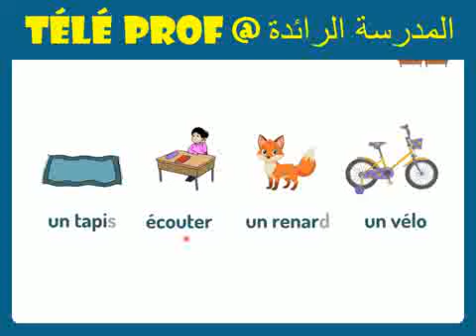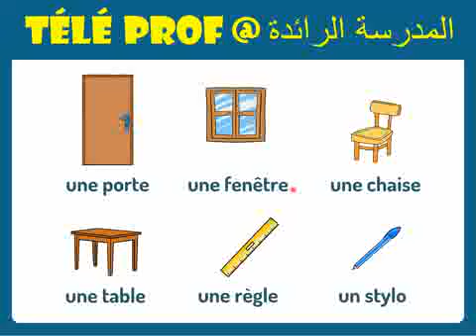المدرسة الرائدة|اللغة الفرنسية| الحصة 1| الأسبوع 2 | المستوى الثاني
مرحباً بكم في قنوات المدرسة الرائدة التعليمية TéléProf ، المخصصة لتلاميذ المرحلة الابتدائية! هنا تجدون دروساً، تمارين، ونصائح تعليمية لتسهيل الفهم والنجاح.

هدفنا هو تقديم أفضل دعم تعليمي للتلاميذ وجعل التعلم ممتعاً ومفيداً.